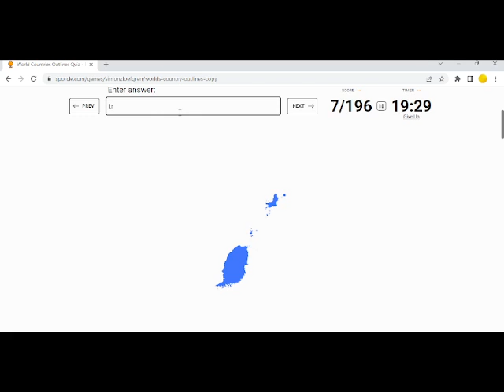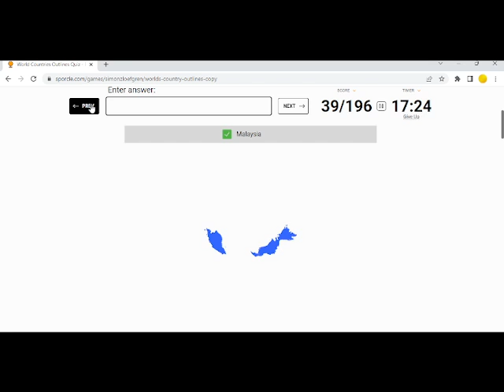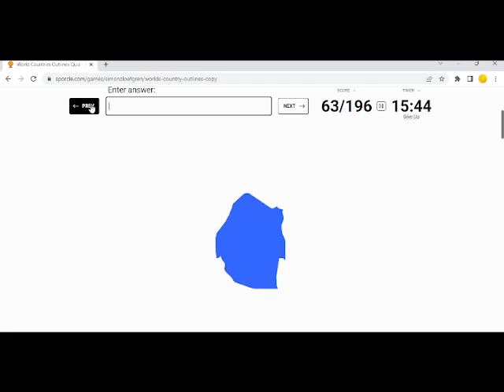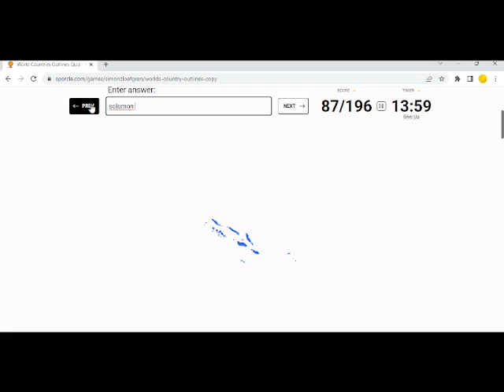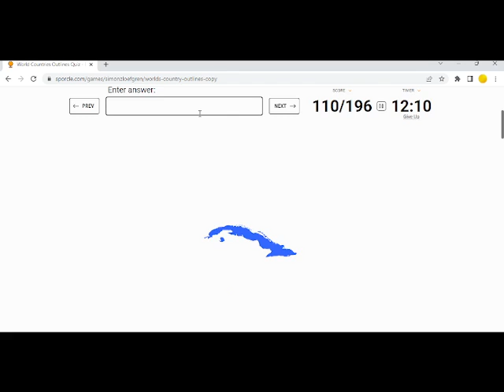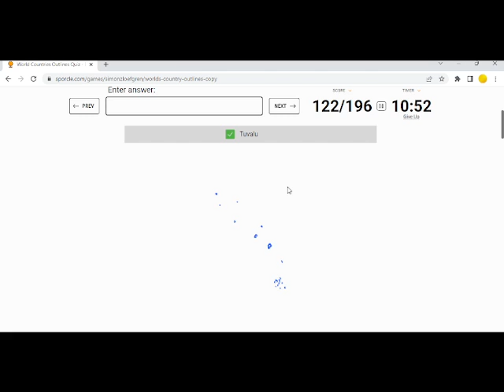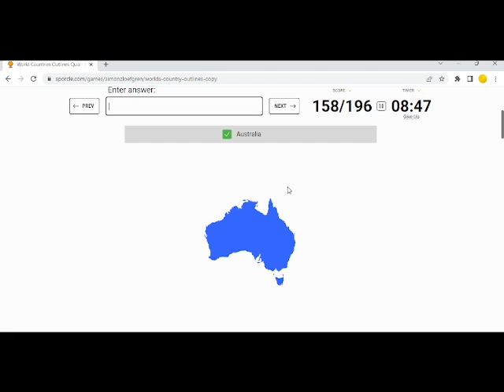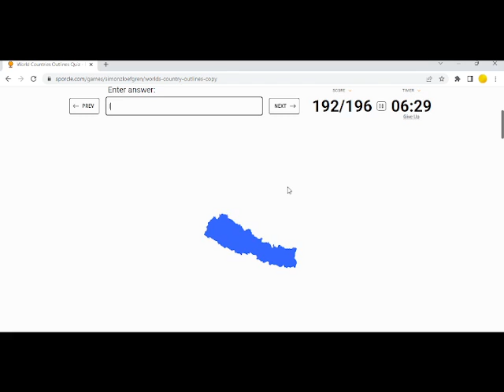Naming Every Country Outline in the World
This was actually pretty hard, those island nations and circular shaped countries really messed me over